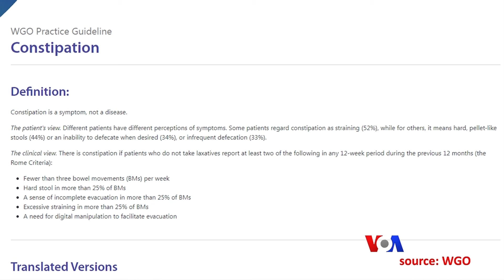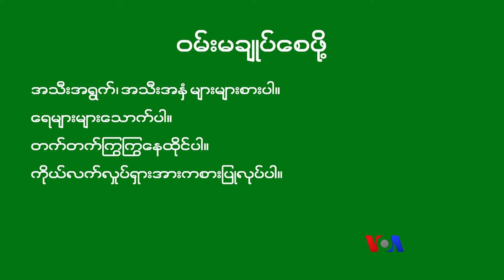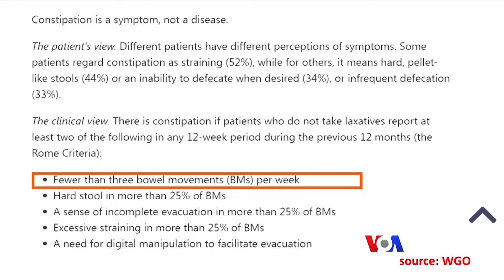ဝမ်းချုပ်ခြင်းရဲ့ လက္ခဏာများ “လူထုနဲ့ ကျန်းမာရေး”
လူတယောက်မှာ ကျန်းမာရေး ကောင်းမွန်ဖို့က ဆီးဝမ်းမှန်ဖို့လည်း အရေးကြီးတာပါ။ ဒါ့ကြောင့် မိမိမှာ ဝမ်းချုပ်တတ်သလားဆိုတာ သိရှိပြီး ရှောင်ကြဉ်ရမယ့် အပြုအမူတွေ သိထားဖို့ လိုအပ်ပါတယ်။ လူထုနဲ့ကျန်းမာရေးအစီအစဉ်မှာ ဒေါက်တာ သန့်ဇော် တင်ဆက်ထားပါတယ်။